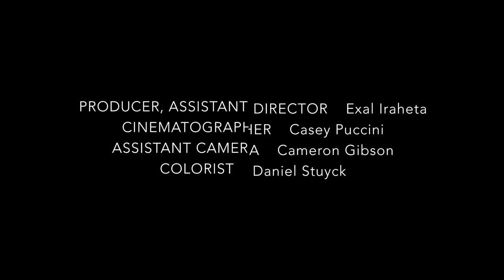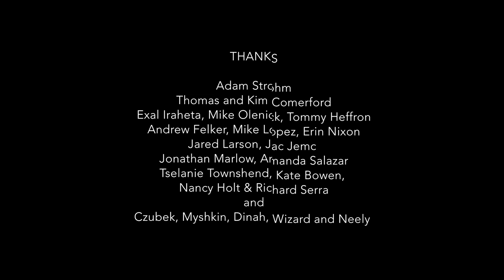Discontinuity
A woman returns after an extended trip to find things have drastically changed in her home.

📀 “Discontinuity,” by director Lori Felker, is a film about what can get lost in the edits of life: understanding, clarity, details. The film’s deadpan humor merges with a surreal haziness as strange occurrences and miscommunications pile up, signaling all that’s been lost in absence. It’s not about what happens, but about what you miss when you’re not there.